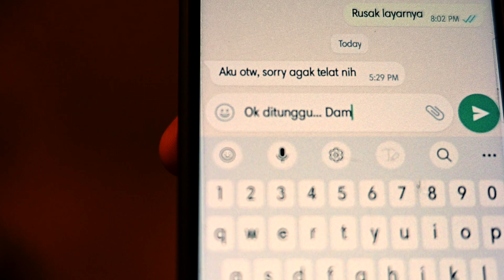CHAT - AIRIN DNIELLA ( OFFICIAL MUSIC VIDEO )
Kisah lanjutan dari chapter 1 Airin Dniella  yaitu  " CHAT " ( chapter 2 )  kali ini lagu di tulis oleh Choirul imam  lirik oleh Yoko Takebe dan airin Dniella sendiri .  Selamat menikmati .

        music arrangement by Roedyanto Wasito
        mixing,mastering by Choirul imam
        cast : Airin dniella dan Dama Soedibyo
        video & edited by R A W